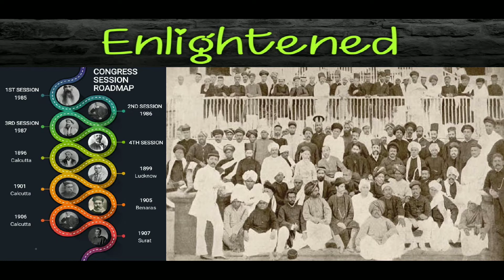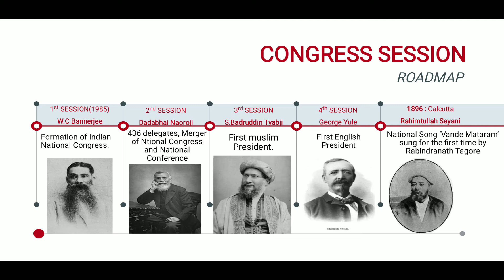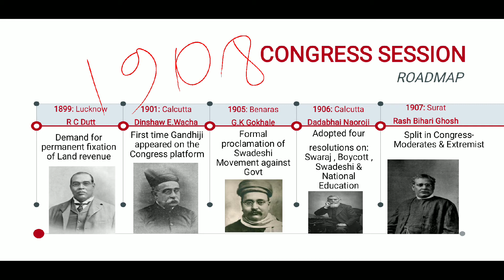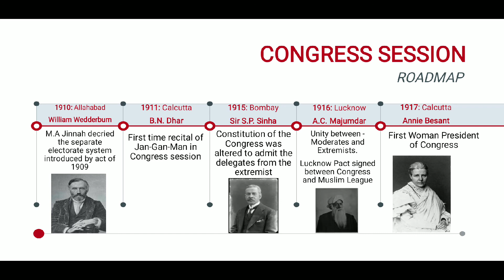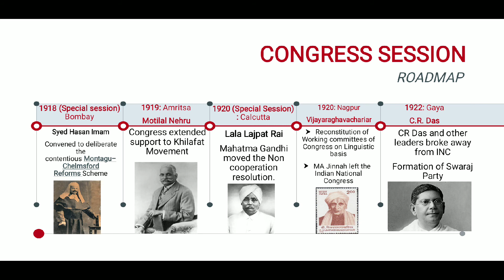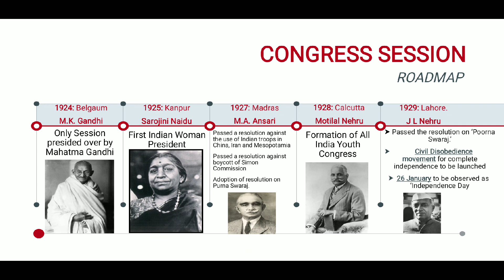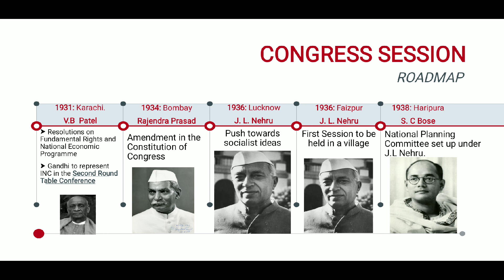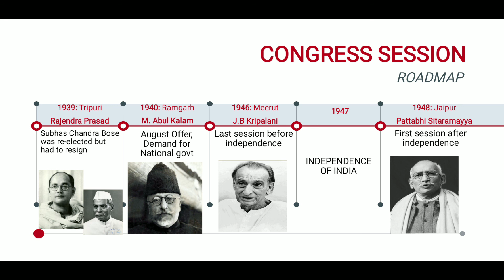INDIAN NATIONAL CONGRESS SESSIONS II KEY POINTS Il 1985 -1948 II INC TIME LINE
Highlighted key points on INC sessions . Representation in Timeline pattern